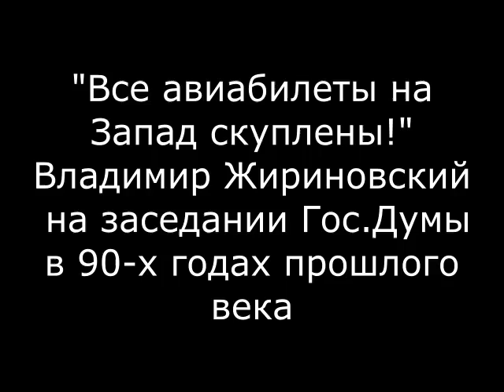«Все авиабилеты на Запад скуплены!» Жириновский в Госдуме. 90-е годы.